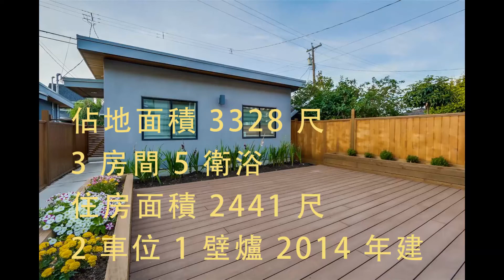溫哥華【獨立屋】 $278萬 / R2447344 / 2949 W 28TH AVE, Vancouver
魯藝地產向你介紹，這個位於溫哥華Vancouver, MacKenzie Heights區的好物業。

Bedrooms/房間: 3
Baths/衛浴: 5
Sqft/住房面積: 2,441
Lot Sqft/佔地面積: 3,328
Parking/車位: 2
Fireplace/壁爐: 1
Year Built/建造年份: 2014

Listing by: Stilhavn Real Estate Services

Modern-contemporary home in exclusive Mackenzie Heights with rooftop jacuzzi, roof-deck and amazing views of downtown Vancouver, ocean and mountains. Watch fireworks from the roof this summer! Low maintenance yard on a lush, tree lined street. This home was custom designed with features that include a two car garage, large backyard patio, multiple balconies, radiant floors, roof-deck, air conditioning, HRV, LED lighting, Wok kitchen and over height ceilings. A pleasure to show!